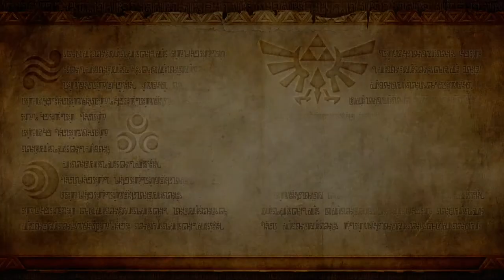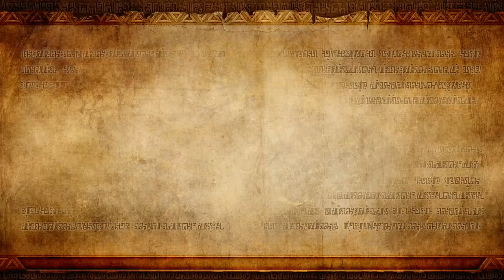Let's Play Hyrule Warriors [16] - Geister!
Ich bin mir unsicher ob wir die Geister besiegen, ich habe das gefühl wir richten an denen. gar nichts an. D:
Aber die Idee mit den Siegeln ist sehr cool! :)